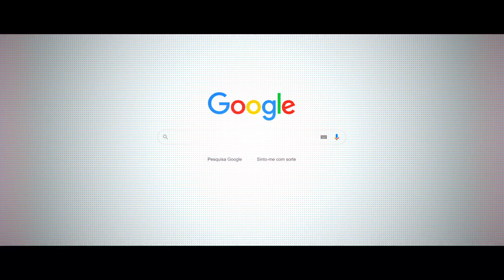Report Sou Portobay "Because we're different" | English subtitles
One of the pillars of PortoBay is the People. Our teams play a key role in the brand's success and are the face of the excellence  of service so recognized by our guests.

In an originally internal project, we visited some of our hotels to listen to our people. We went through several departments and felt, through the various testimonies, what it means to be PortoBay. Motivations, but also challenges . ..

The result was exciting and we couldn't resist sharing it with you. The video we show today is full of love and dedication. Click to discover one of our strengths, the PortoBay soul.

Prepare the popcorn and the sofa. .. It's 19 minutes of emotion!